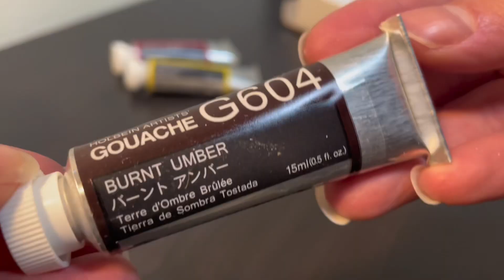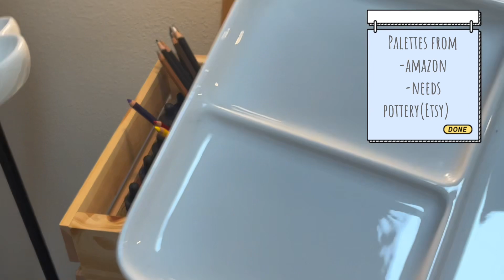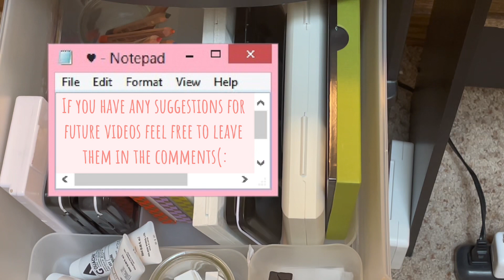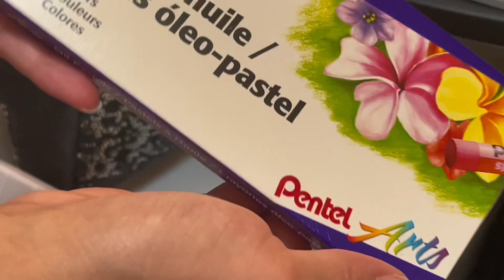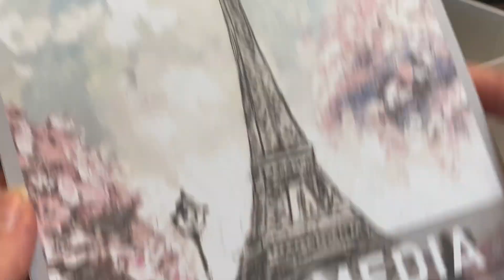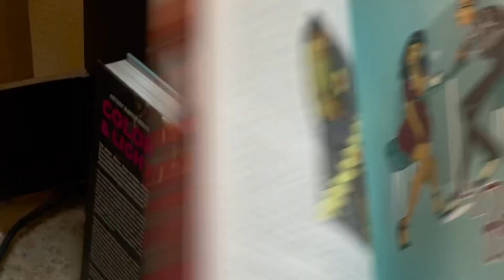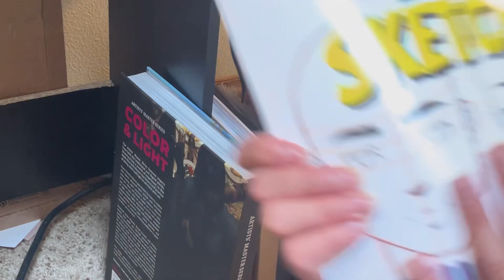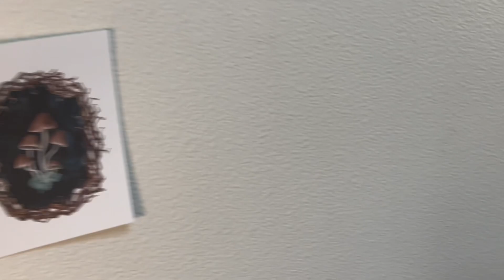art supply collection + organize with me ♡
Don’t forget to check out my friends amazing video as well!